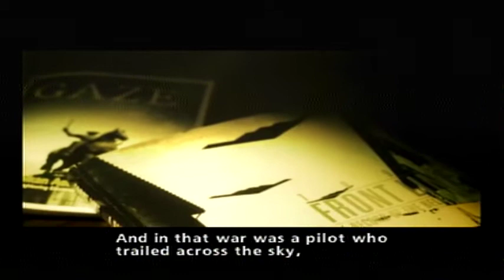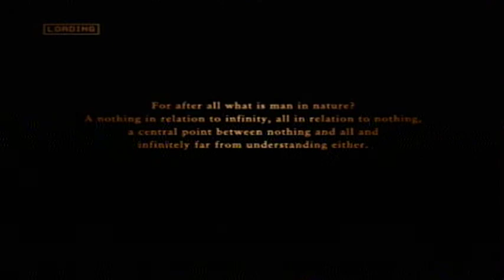Ace Combat Zero: The Belkan War | Glacial Skies | Knight (Normal